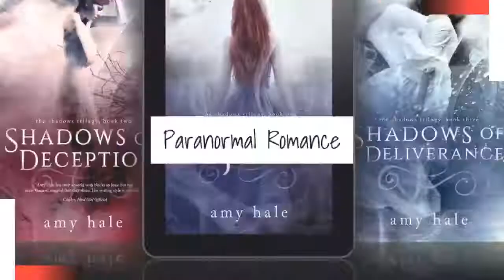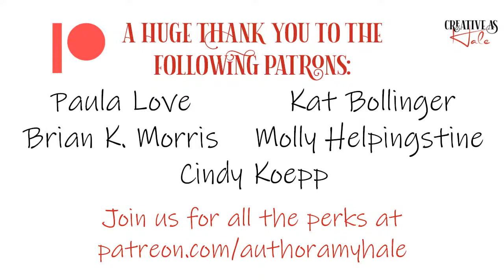Creative As Hale - Episode 18 with guest AnnaLisa Grant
Welcome back to Creative As Hale! This week we chat with our friend and author AnnaLisa Grant!

AnnaLisa is the youngest of four children and the only daughter, born and raised in Fort Lauderdale, Florida. After graduating high school, she moved to Charlotte, NC with her parents. This turned out to be a blessing since it was just a few short years later that she met her husband in the Film Actor's Studio of Charlotte. As she studied acting at the Studio, AnnaLisa was in several films and made-for-TV movies, as well as performed in local theater in both dramatic and musical roles. At one time, it was AnnaLisa's dream to be a professional singer.

AnnaLisa completed her undergraduate degree in Human Services at Wingate University and her Master's degree in Counseling from Gordon-Conwell Theological Seminary. During her thirteen years in the Human Services field, AnnaLisa worked with children in group homes and foster care, and spent two years in private practice counseling individuals, families, and couples.

When her father was in a near fatal car accident in 2010, AnnaLisa's best coping skill turned out to be writing. Five months after the accident, when all the what ifs would not go away, AnnaLisa started writing Layla Weston's story in The Lake. She had no idea what she was going to do with the story. In fact, she wrote sixty-four pages before she told her husband what she was doing. By then it was clear that Layla had a long story to tell and there were multiple books on the horizon.

In 2013, after all three YA novels in The Lake Trilogy were written and she had let them sit long enough, AnnaLisa took matters into her own hands and self-published the titles within just a few months of each other. Received well by readers young and not-so-young alike, The Lake Trilogy has enjoyed breakout success, selling close to half-million copies the first year.

AnnaLisa is represented by Italia Gandolfo of GH Literary. AnnaLisa has been married to her super awesome husband Donavan since 2001 and lives in North Carolina with their two ridiculously beautiful children.

This broadcast is part of the Rising Tide Broadcast Network.
Comics, Chaos, ‘N’ Sass
Nevermind The Furthermore
Clever Title Pending
TED Talks
Comic Book Spectrum
Stupid O’Clock
McKayla Jade’s TidBits and Scribbles
Historical Fencing Guild
Armchair Rocket Science
Drinkin' With The Davies